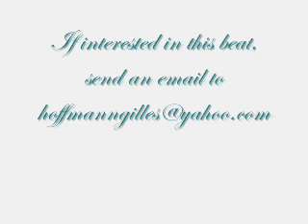DLS Beats - World Of Sweets (Instrumental/Beat)